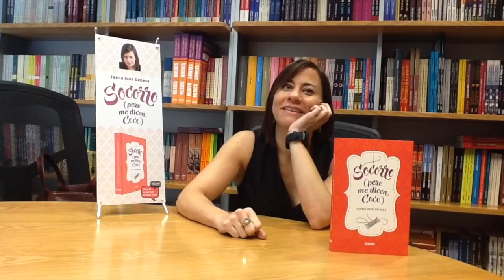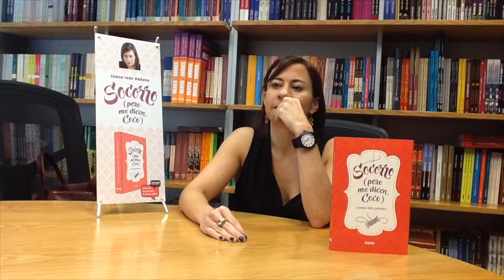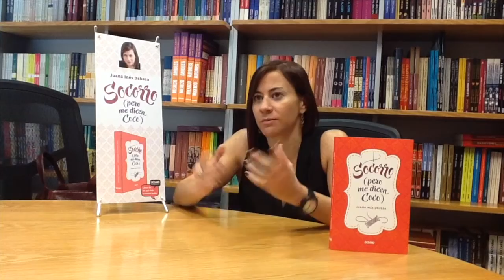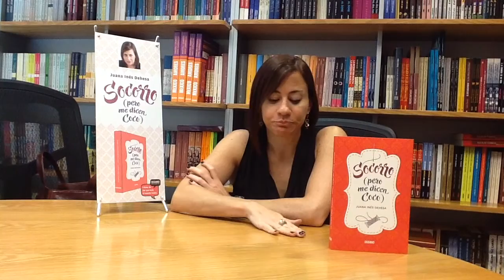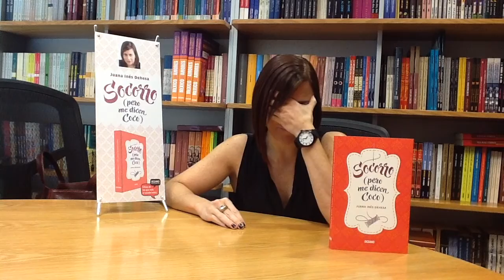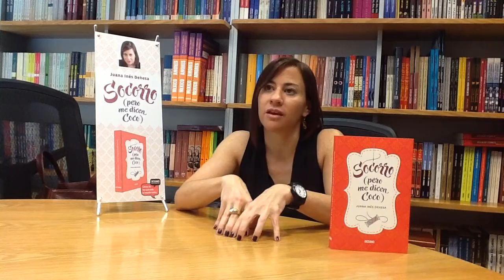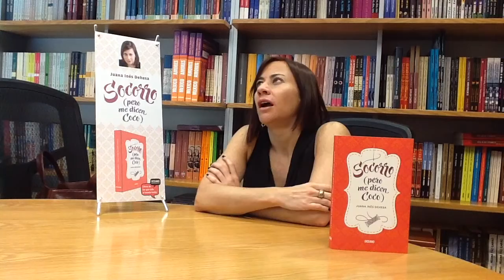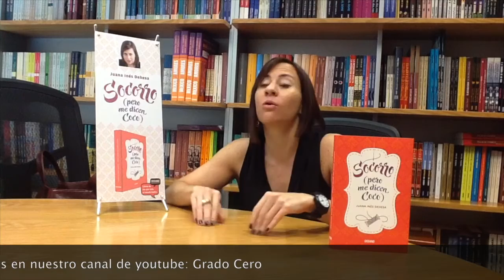Socorro pero me dicen Coco con Inés Dehesa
El día de hoy tenemos el gran privilegio gracias a Editorial Océano de México de poder conversar con Inés Dehesa sobre su reciente obra intitulada "Socorro (pero me dicen Coco)"  una obra que como en casi todo el trabajo de Dehesa conserva la ironía y un sensacional sentido del humor.